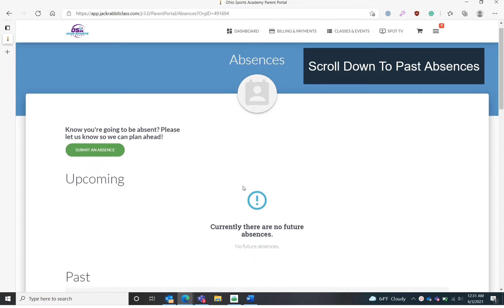How to Schedule a Makeup From the Parent Portal or App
At our kid's activity center we offer a variety of fun things to do such as Tumbling, Ninja, Aerial Arts, Pre-K Gymnastics, Private Lessons, Trampoline Classes, Acro, and Trampoline & Tumbling Teams,  and so much more! We offer classes that are grouped by age and skill.

Ohio Sports Academy
270 Hiawatha Trl
Springboro, OH 45066